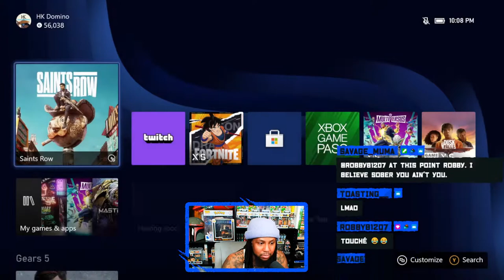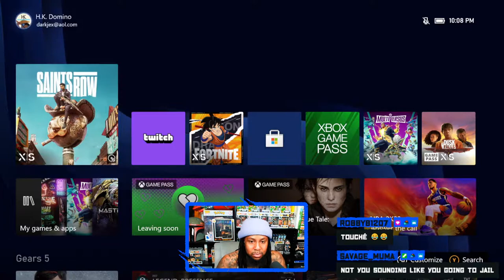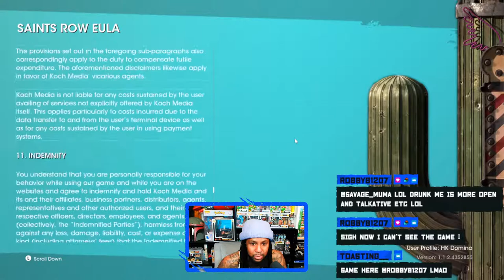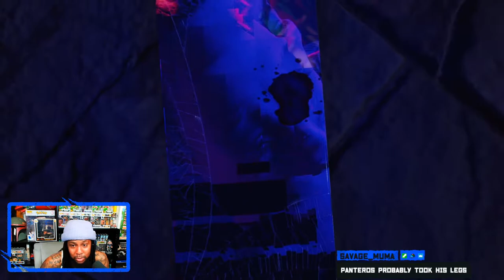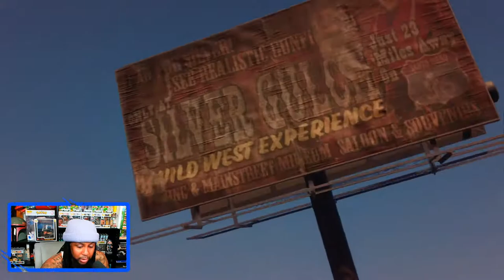When The Saints, Go Marching In! Pt.1 (Saints Row)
Livestream of Saints Row on 8/24/2022